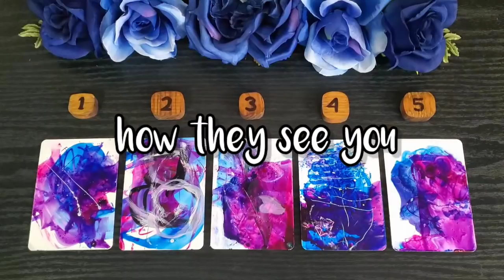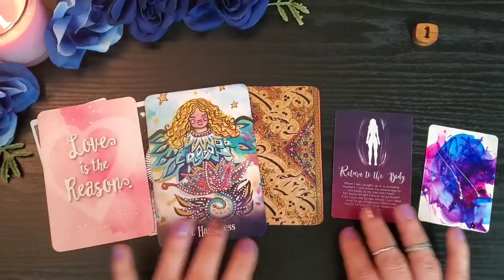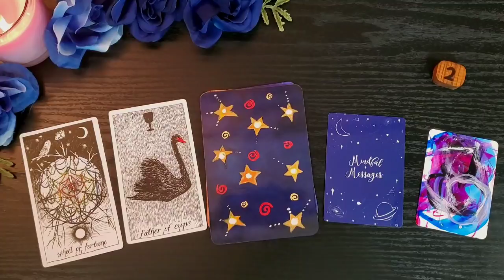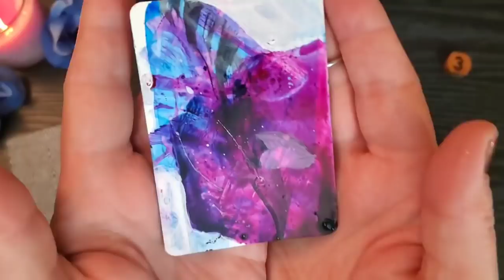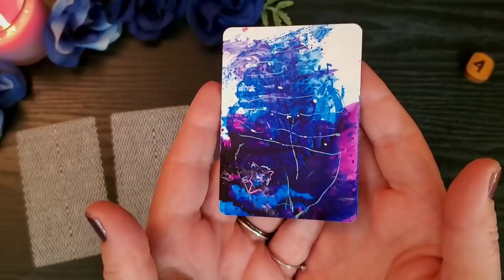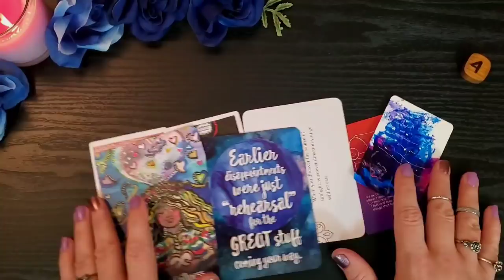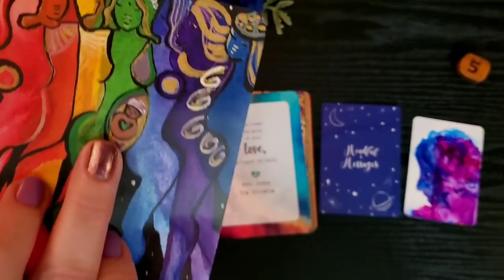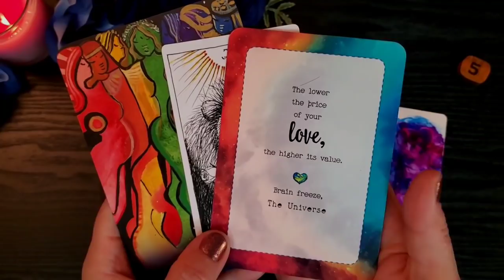How Do They See You Pick a Card Tarot Reading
Wonder their opinion about you? Want to know what they like about you? Learn how they see you in approximately 10 minutes. This viewpoint, your current energy in this situation, and mutual intentions and expectations will all play a role in what is to come. We look at tarot and oracle cards first, and then ask the charms for guidance like their initials also. Whether love or friendship,  our relationships are growing as we speak. Let's find out, how do they see you?

How Do They See You Pick a Card Tarot Reading + current energy

Yes, you may purchase my art if you wish. Check out my link tree and flow page for information on how to contact or contract me. Or just visit the shops. End 💙💦 shameless plug.

As always, please take what resonates and make informed decisions in life. The cards only read potential, and our one true constant is change.

00:00 Begin
00:37 Collective Message (short)
01:24 Oracle
01:58 One
12:47 Two
23:01 Three
32:35 Four
42:57 Five

tiktok acurldiem
clapper acurldiem